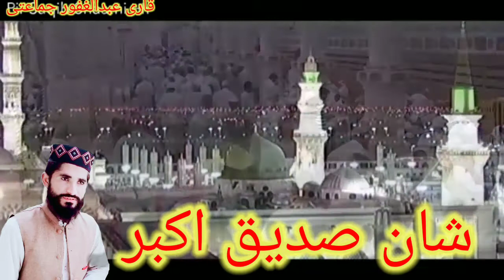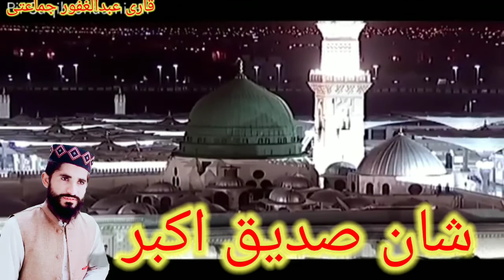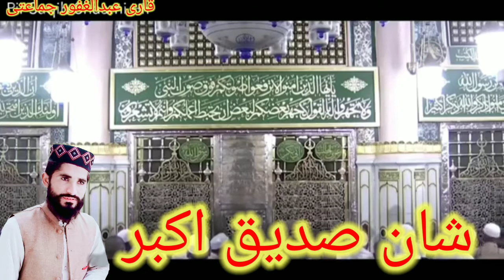shane Siddid e akbar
Qari Abdul Ghafoor jamati